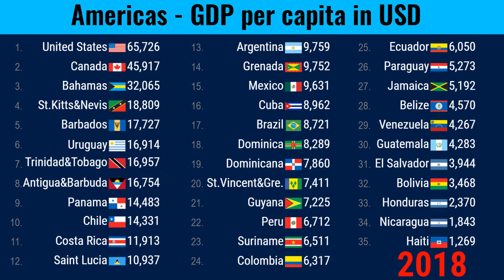Ranking GDP per capita of ALL American countries (1970 - 2020)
Playlists for your interests:
9.
11.

Ranking GDP per capita of ALL American countries (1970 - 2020) by TOP10Channel
Data: United Nations, 2022
The Americas is a landmass comprising the totality of North and South America. Americas, especially North America is an important economic center of the world. The continent is the home of approx. one billion inhabitants living in 35 countries and several dependent territories. The Americas shares the largest global GDP, which reaches 26.7 trillion in 2020. Canada and the United States are among the wealthiest and most developed nations in the world, and countries of Central America and the Caribbean in former Latin America are less developed.
TOP10Channel​ presents the video of GDP per capita of all American countries (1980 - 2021) by purchasing power parity PPP in the 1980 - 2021 period. This video is a part of a series presenting the GDP per capita of all regions around the world. The data on GDP per capita is obtained from the website of IMF.
USA, Canada, Bahamas, Barbados, Chile, Uruguay, Brazil, Argentina, Mexico, Panama and some Carribbean ones are the richest countries in the continent.